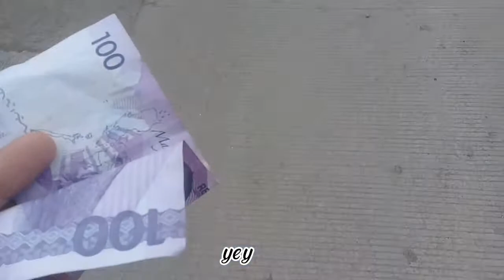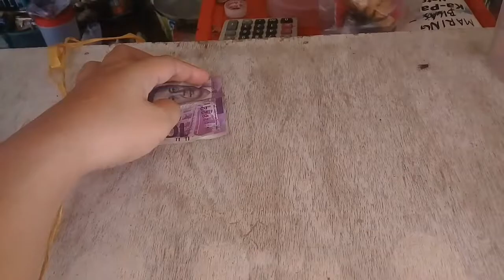Deliver tayo ng halaman/benta ibili ng meryenda 😁